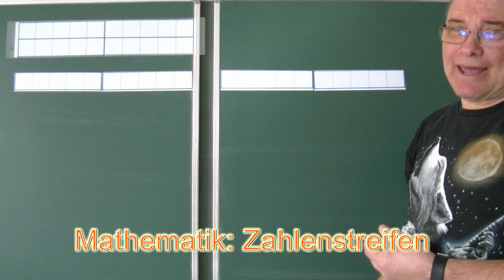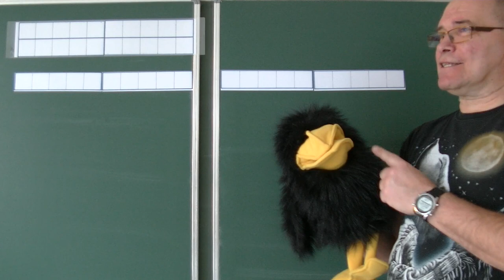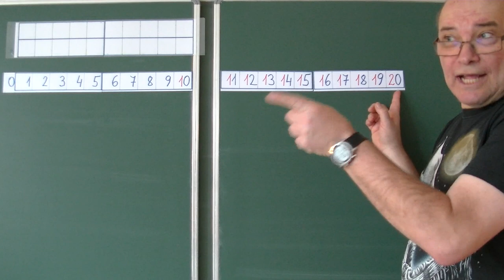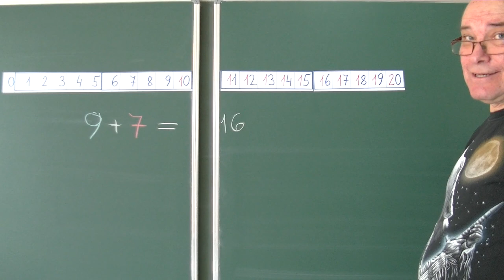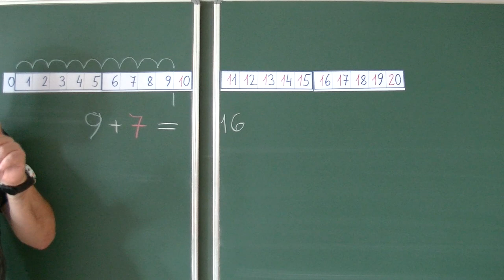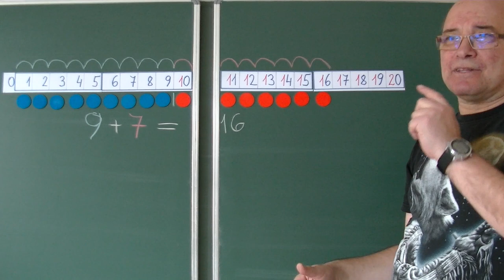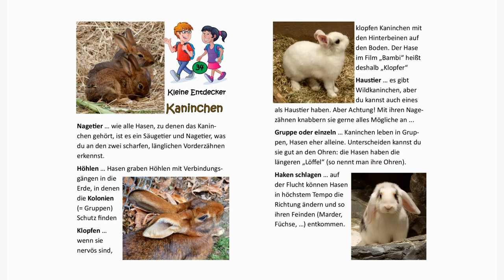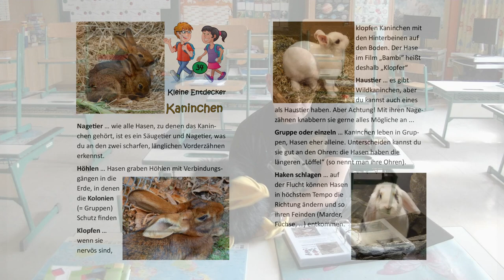3.4.2020: Die Trax-Show 6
Trax hat beim Zwischenturnen mit Richard wieder ein kleines Problem, darf aber dafür mit dem Lehrer ein Duett singen. Gelernt wird natürlich auch: in Mathematik taucht erstmals der Zahlenstrahl auf, eine Geschichte wird mit den Kindern im Wohnzimmer zusammen gelesen und – logo, vor Ostern – gibt’s Wissenswertes über das Kaninchen.